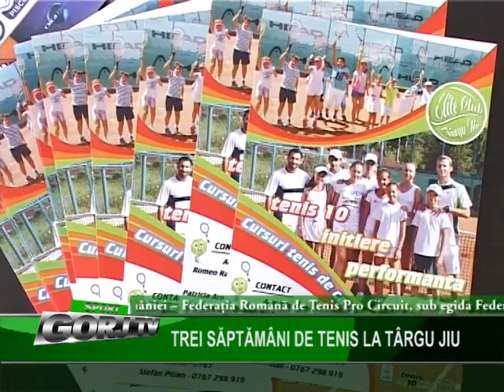TREI SAPTAMANI DE TENIS LA TG JIU